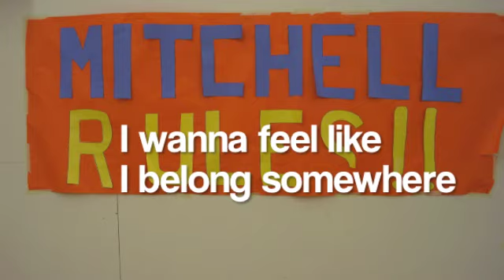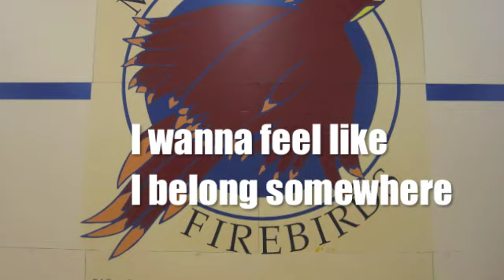Mitchell School Song with Lyrics